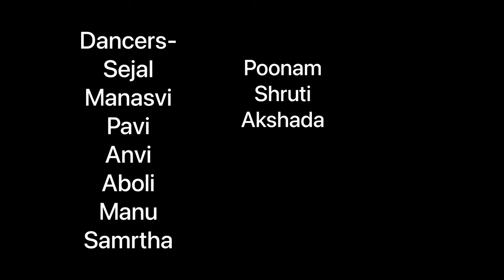GulabiSadi(गुलाबी साडी)Dance cover High Dance Ability studio| Vikas Pawar choreo | Sanju Rathod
▪️Audio credits:
Singer/lyrics/composer- Sanju Rathod
Music produced By - G-Spark (Gaurav Rathod)
Audio mixed By- G-Spark
Masterd By- Jackie Vanjari
Recorded @apostrophe Studios By - Jagdish Bhandge